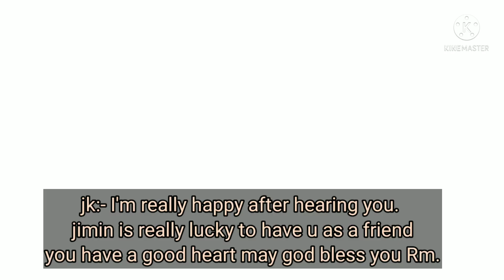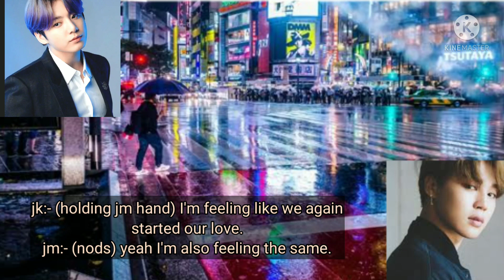jikook FF # Ex - ep3 #